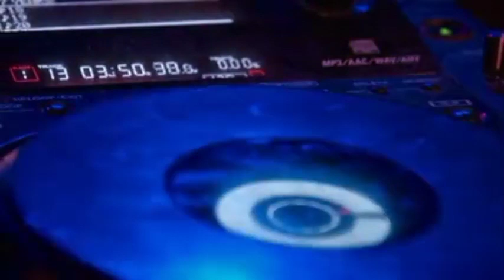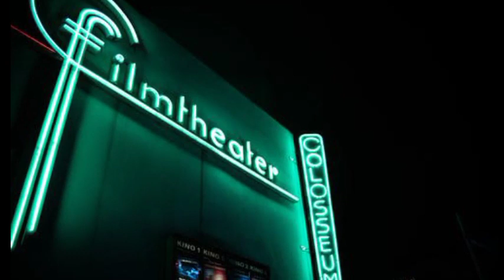Special Attractive instrumental (Royalty free music)